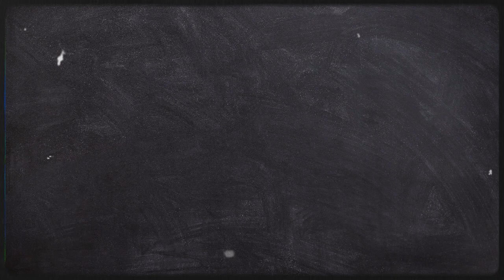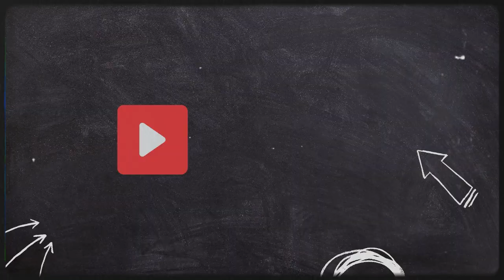CUETZPALLIN - Signo Azteca, Huēhuecoyōtl, K'an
El cuarto signo azteca Cuetzpallin/Lagarto. En el calendario maya, el Signo de K'an.

TIMELINE:

00:00 Introducción
00:30 Signo Cuetzpallin
1:00 Signo K'an
1:35 Dios Huēhuecoyōtl
2:00 Simbolismo del coyote y el lagarto
4:00 dirección sur y amarilla
4:55 Simbolismo del útero y la pelvis.
7:20 Simbolismo del grano
10:00 Siguiendo tu propio camino
13:00 Transmutación de la vida
15:30 Resumen de Cuetzpallin